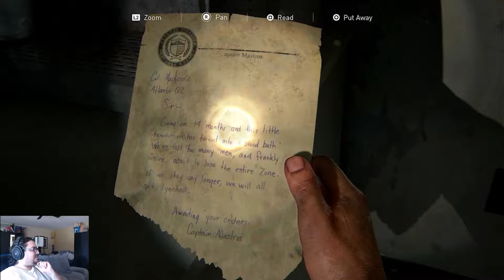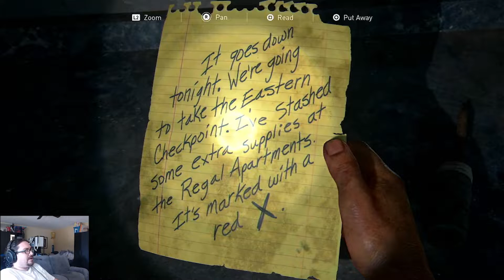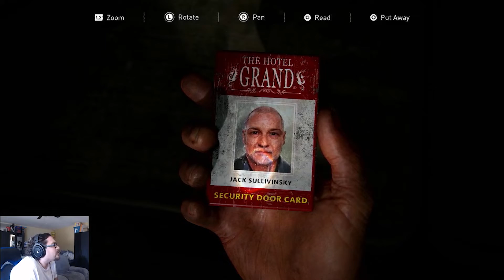Joel learns about degradation - The Last of Us Part 1 (PS5) #7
Apparently, I had already missed two safes before opening this one so there goes my 100% run.

Join Tac0Destr0yr on his first playthrough of the Last of Us Part 1 for the Playstation 5.